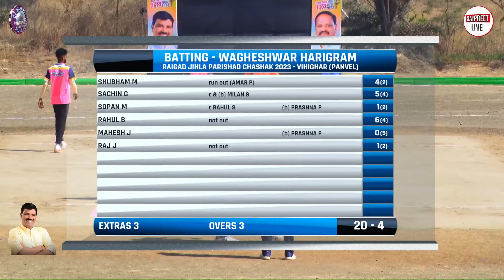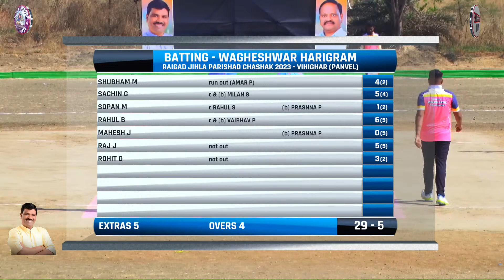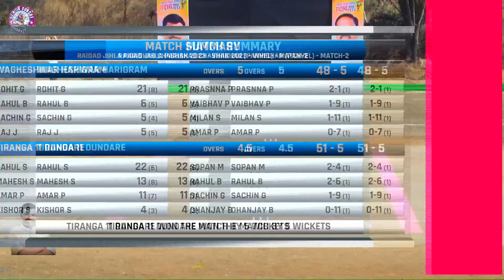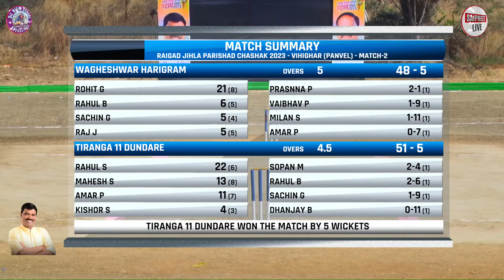TIRANGA 11 DUNDARE VS WAGHESHWAR HARIGRAM